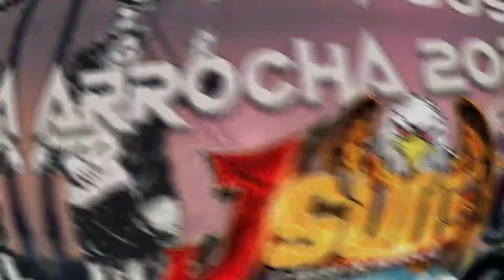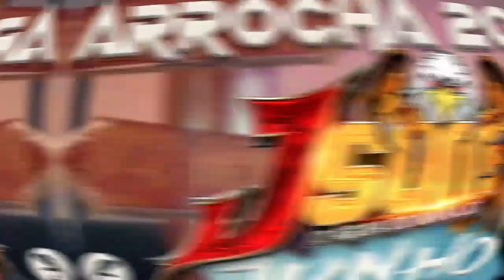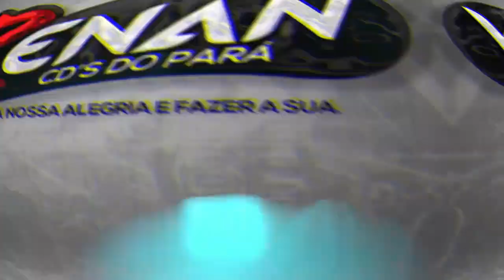J SOM O ÁGUIA DO MARAJÓ ARROCHA 2022 JUNHO (SELECIONADAS)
Obrigado, por se juntar a toda essa galera que curte o Renan Cd's do Pará:
Cd de Arrocha da Nova Aparelhagem JSOM o Águia do Marajó 2O22

J SOM
AGUIA DO MARAJÓ
ARROCHA 2022
CANAL RENAN CDS DO PARÁ